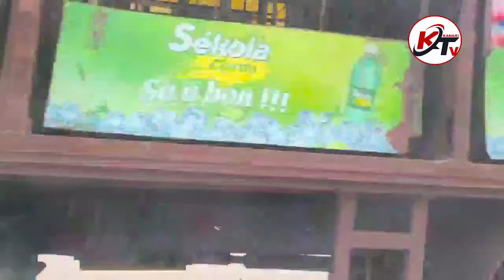Bawon Plèn nan Kraze rak Amos kise Ranplasan Kòlèg Tonbe Jodi a Lèd Bravo Ti Magali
✅Bienvenu Sur Kanari TV
Kanari TV nous sommes là pour vous informer de toutes les actualités sociaux et culturelles KANARI TV est une source d'information très fiable.
 Nous ne montrerons aucun séquence d'images sous copyright sur ce flux.
We will not be showing any copyrighted footage on this stream.